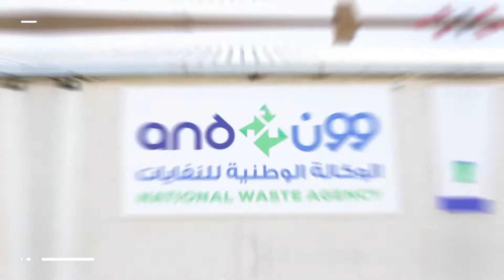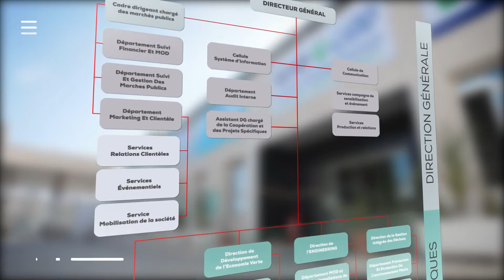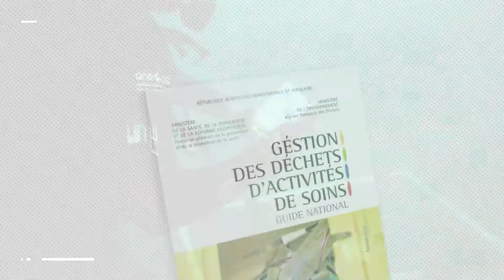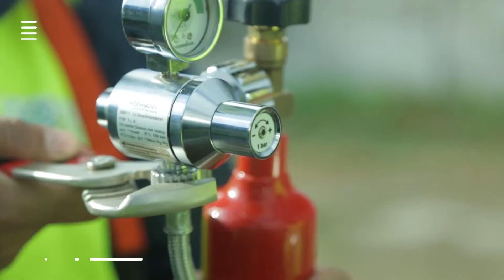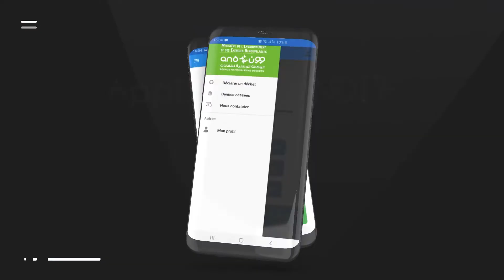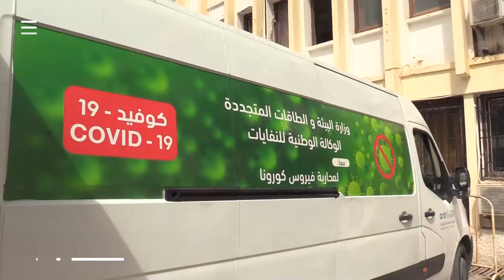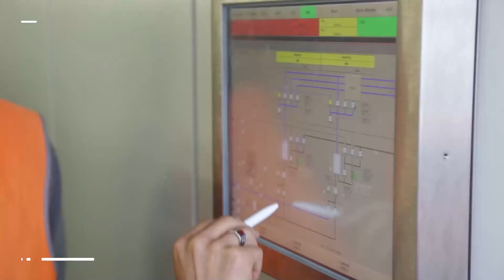Film institutionnel version Anglaise